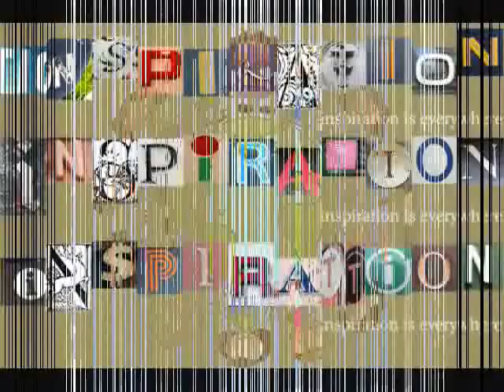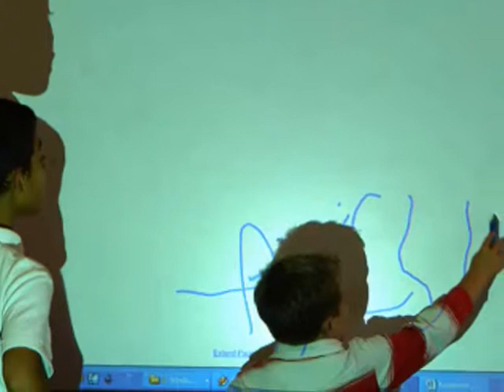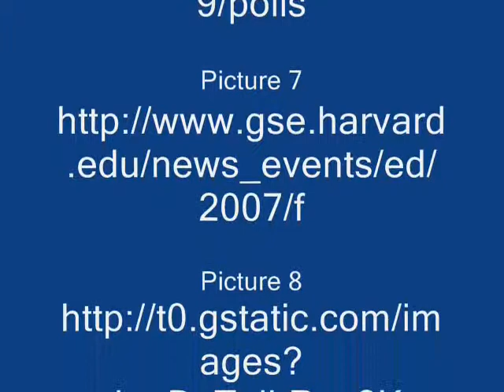SarahLongmy future classroom.wmv